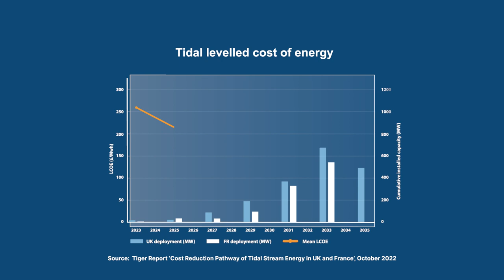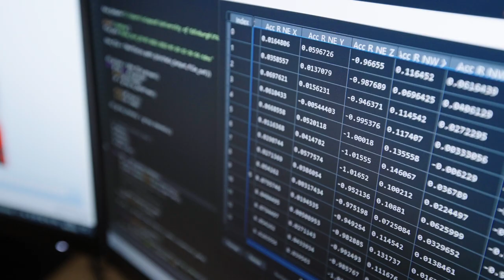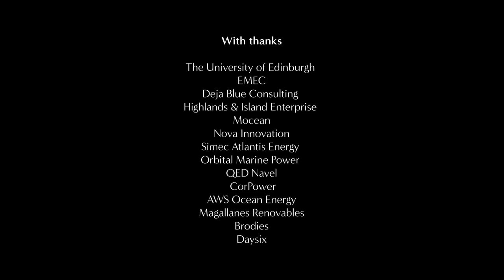Chapter 4 | Marine energy - ready to commercialise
The final episode of our marine energy mini-series looks at the cost reduction curve for marine energy as the sector moves towards commercialisation.

As more technology is deployed and demonstrated, economies of scale will be achieved and costs will fall to become competitive with other forms of renewables.

The sector is at a tipping point, ready to build out arrays, harness the global market opportunity and become part of the new energy mix.